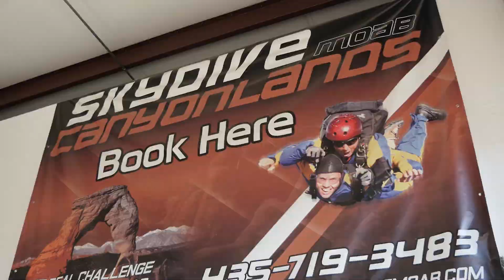Explore Utah is Skydiving Canyonlands in Moab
When you are looking for a great way to spend the weekend, check out this quick adventure that you will remember for a lifetime.  Best day Ever!  We had so much fun filming this and skydiving in Moab with Skydiving Canyonlands.  If you go to Moab, this has to be on your to do list.